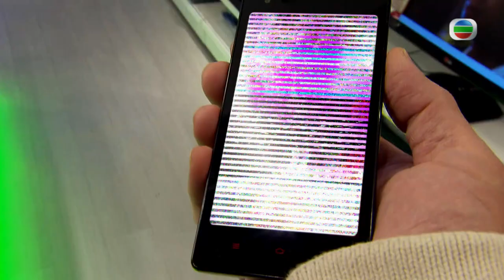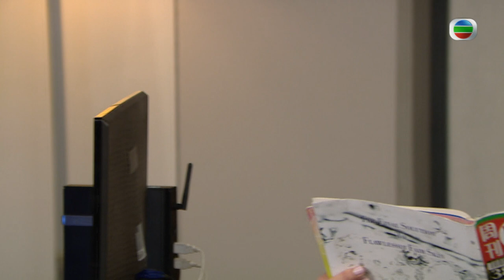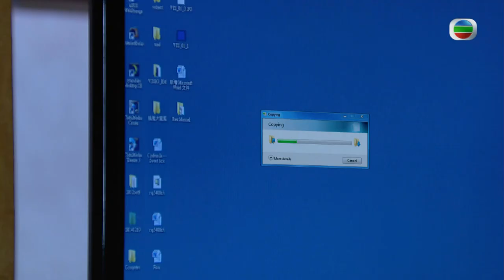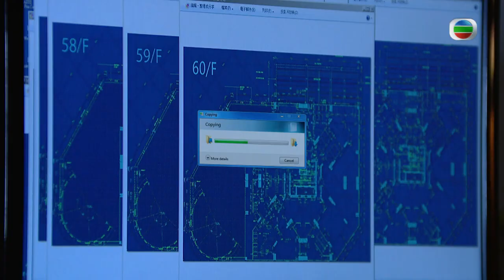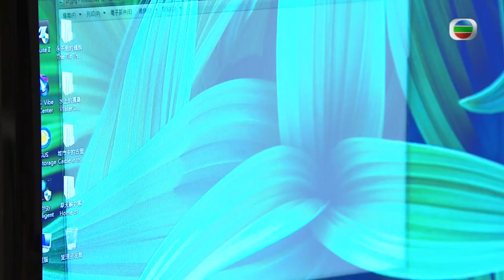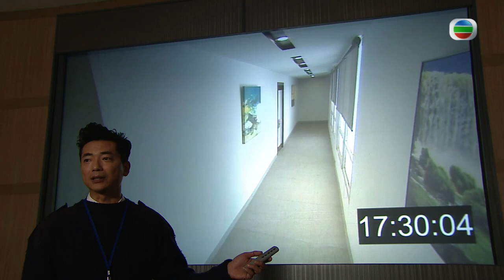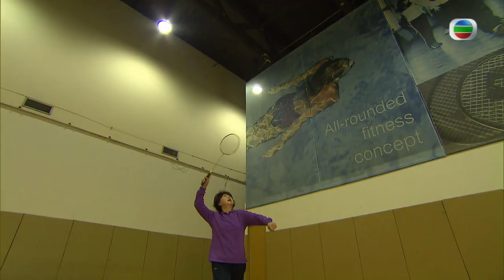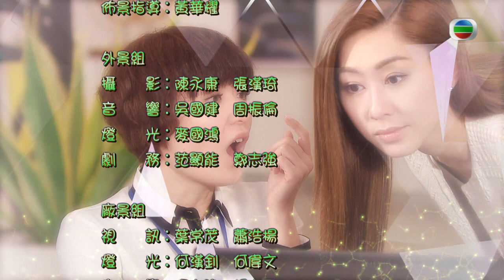[Eng Sub] TVB Comedy | Ghost Of Relativity鬼同你OT 19/28 | Moses Chan | 2015